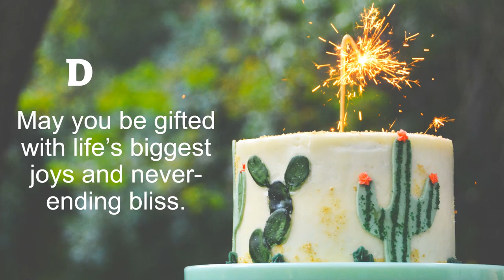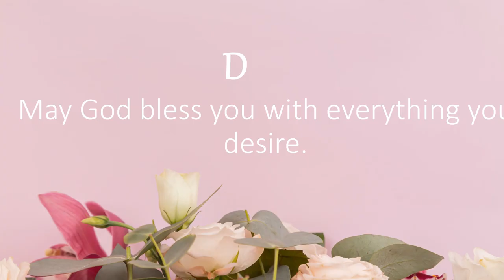Happy Birthday Wishes to Debra